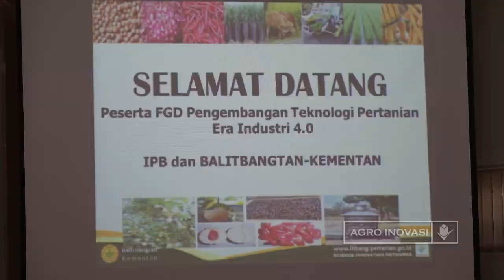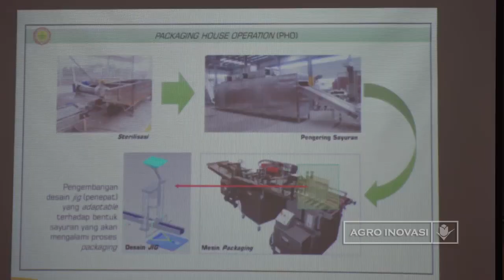BALITBANGTAN DAN IPB GELAR FOCUS GROUP DISCUSSION ERA INDSUTRI 4.0